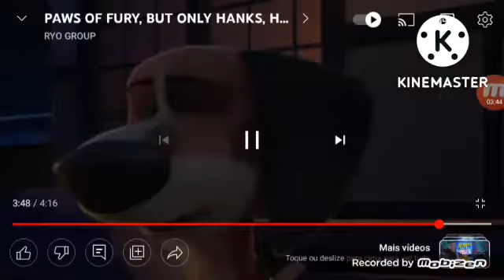Hedgehog Toon (Morder Drones) Sneak peek Hank and Jessica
Hank Tilan Jessica Hedgehog
Bluebat the Hedgehog
Dad Tilleira Gis😑🤔